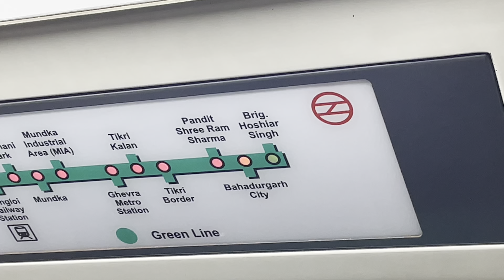Surprise visit at home| Got very happy reaction🥰